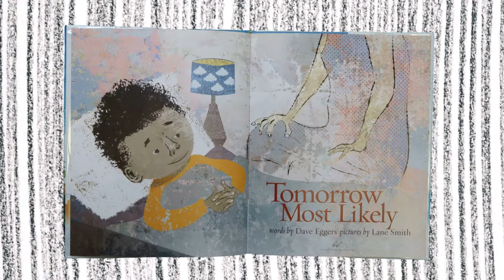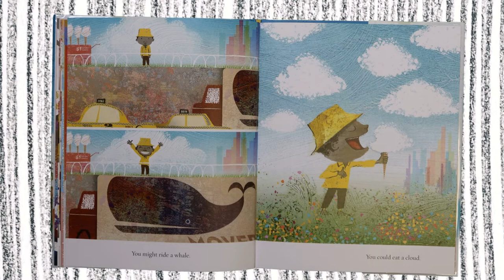EL CERRITO & HIGHGROVE LIBRARY ONLINE STORY TIME PRESENTS: "TOMORROW MOST LIKELY" by Dave Eggers